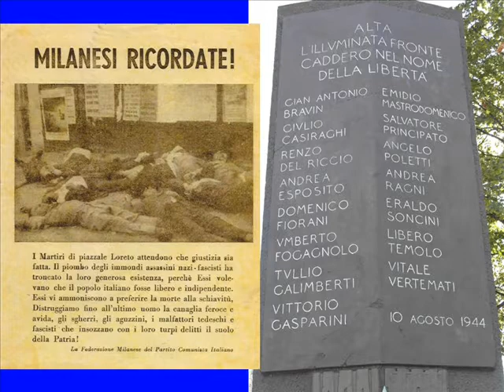PIAZZALE LORETO 10 AGOSTO 1944 (L’ORCHESTRINA DEL SUONATORE JONES)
MUSICA CON L’ORCHESTRINA DEL SUONATORE JONES: PIAZZALE LORETO 10 AGOSTO 1944 A MILANO.
Piazzale Loreto, Milano, mercoledì 10 agosto 2016: tradizionale manifestazione in ricordo del 72esimo anniversario dell’eccidio dei Martiri trucidati dai nazifascisti e lasciati esposti a monito sulla piazza il 10 agosto del 1944 (Antonio Bravin, Giulio Casiraghi, Renzo Del Riccio, Andrea Esposito, Domenico Fiorani, Umberto Fogagnolo, Giovanni Galimberti, Vittorio Gasparini, Emidio Mastrodomenico, Angelo Poletti, Salvatore Principato, Andrea Ragni, Eraldo Soncini, Libero Temolo e Vitale Vertemati). Quella tragica mattina quindici tra partigiani e antifascisti vennero prelevati dal carcere di S.Vittore e portati in piazzale Loreto, dove furono fucilati da un plotone di esecuzione composto da militi della legione “Ettore Muti” guidati dal tenente Roncucci (fucilato a Como dopo il 25 aprile), ma che agivano agli ordini del comando tedesco, in particolare del capitano delle SS Theodor Saevecke, noto in seguito come boia di piazzale Loreto, allora comandante del servizio di sicurezza (SD) di Milano e provincia (AK Mailand).
Alla manifestazione mattutina sono intervenuti Roberto Cenati (Presidente ANPI Comitato Provinciale Milano), Giuseppe Sala (Sindaco di Milano), Sergio Temolo (figlio di Libero, Martire di piazzale Loreto) e vari rappresentanti istituzionali.
La seconda parte serale è proseguita con Sergio Fogagnolo (figlio di Umberto, Martire di piazzale Loreto, e Presidente dell’Associazione “Amici della Pace. I Quindici”), Ivano Tajetti (Vicepresidente ANPI Comitato Provinciale Milano), il monologo teatrale “Voci di piazzale Loreto” a cura di Campo Teatrale con voce recitante di Livia Bonetti e frammenti musicali di Renato Franchi.
Questo video realizzato per la sezione dell’ANPI, Associazione Italiana Partigiani Italiani, “Nicolai Bujanov” (partigiano sovietico di 19 anni caduto in combattimento nel luglio del 1944 nella zona di Cavriglia in provincia di Arezzo).